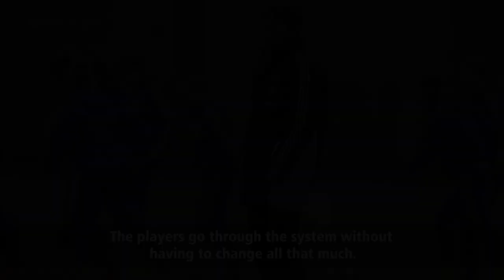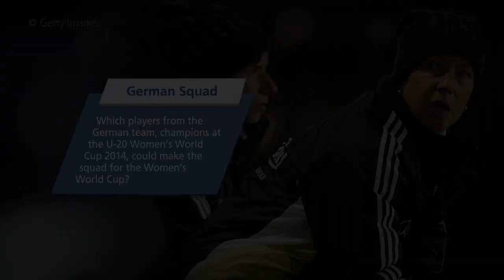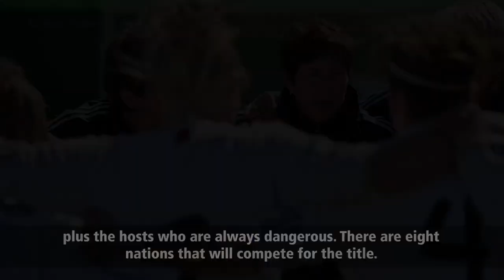Meinert: 'German teams are traditionally strong'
In an exclusive interview, Germany Women’s U-20 coach Maren Meinert speaks of confidence for the squad at the FIFA Women’s World Cup Canada 2015™.